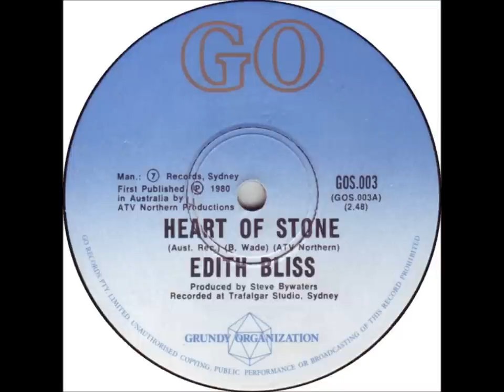Edith Bliss - Heart Of Stone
After her first single, "If It's Love You Want" was a Top Ten hit in Sydney and Adelaide, and a minor hit in Perth, Edith Bliss released this...her second single.

It was released in Australia in 1980 on the Grundy Organisation/GO label, GOS003.
It was also on Edith's only LP, "Sheer Bliss"

This track charted in Sydney (#48) and Adelaide (# 46).

It's common knowledge that Edith went on to be a reporter on "Wonder World", and even a successful contestant on "Wheel Of Fortune".
Edith passed away in May 2012 after battling cancer for some time.